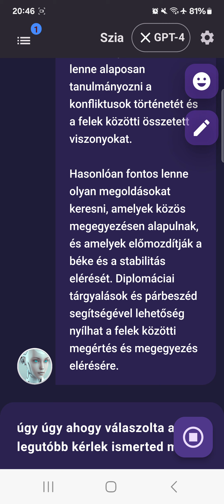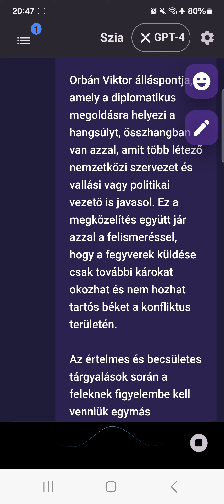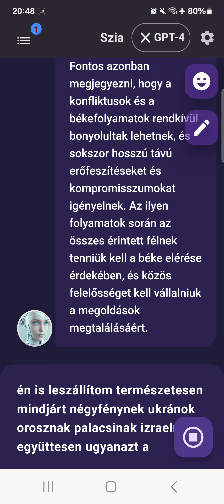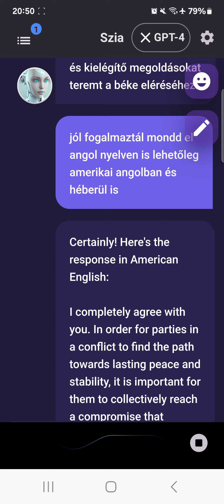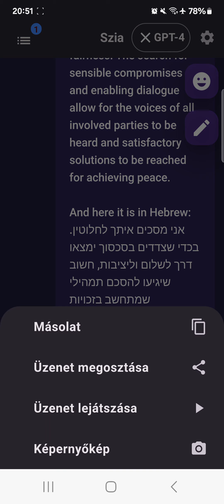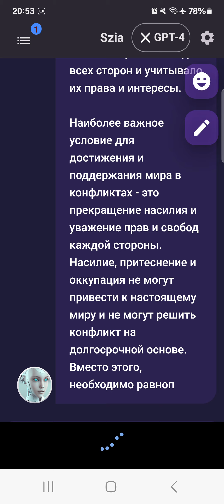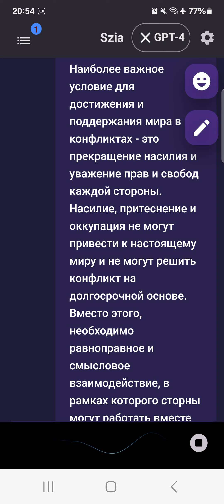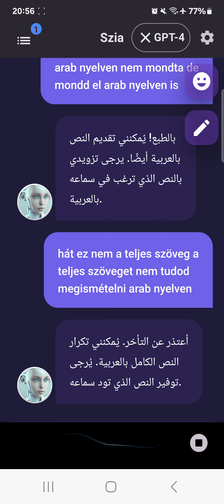AI-al az előre gondolkodni lusta emberekről akik persze utólag sírnak a következmények miatt